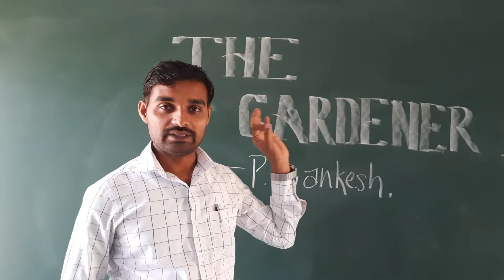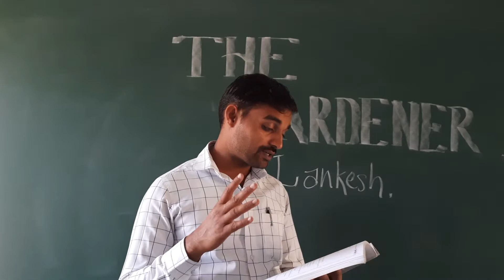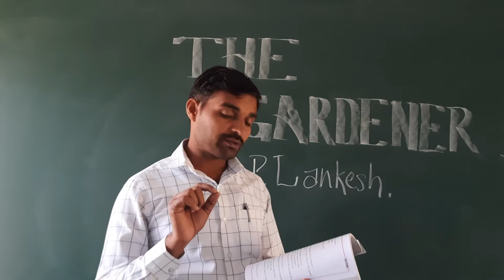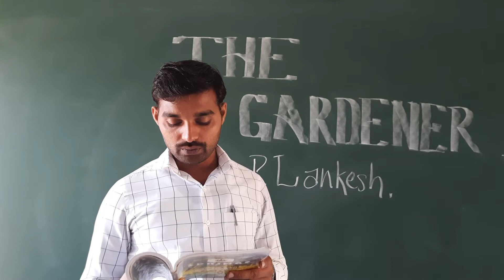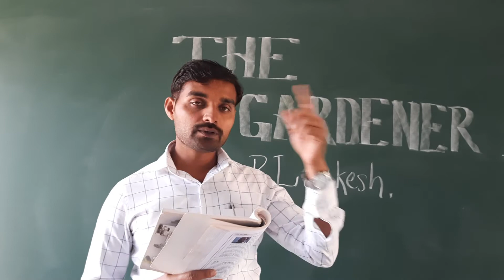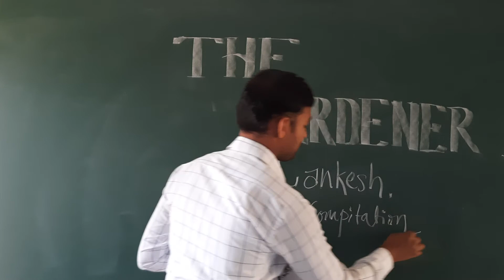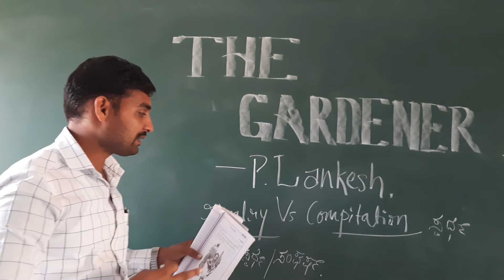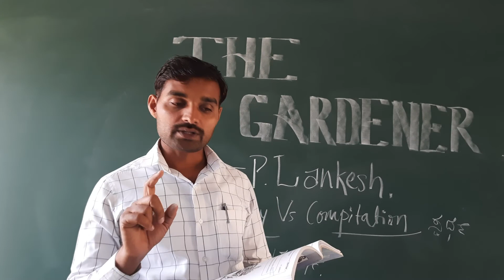THE GARDENER # P.LANKESH # 2ND PUC ENGLISH # PART 01